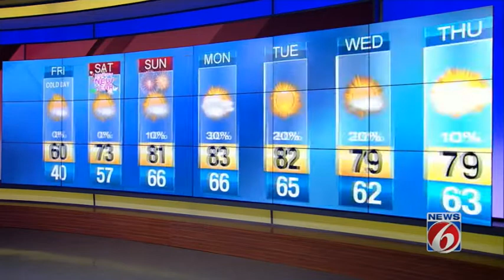Cold snap hits Central Florida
News 6 meteorologist Candace Campos' forecast for Central Florida.